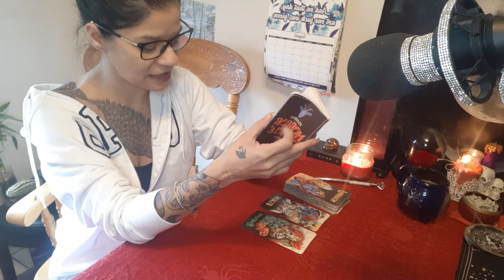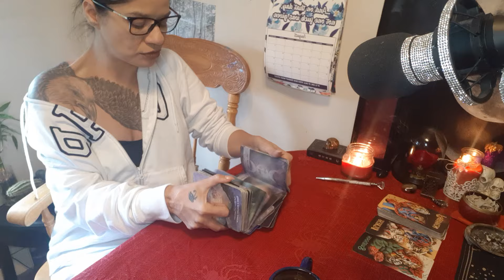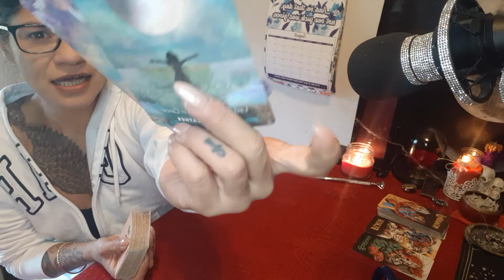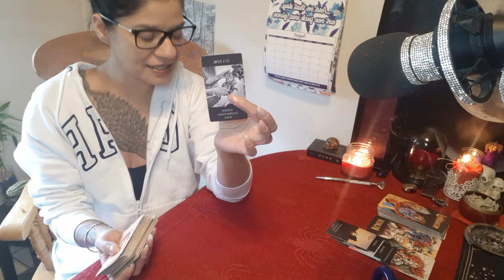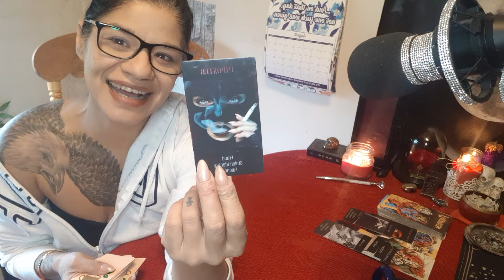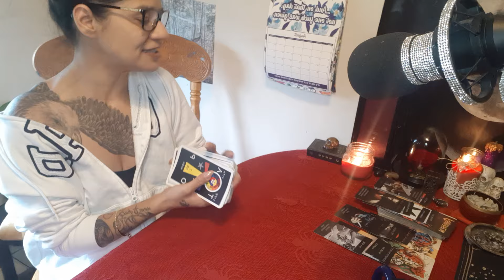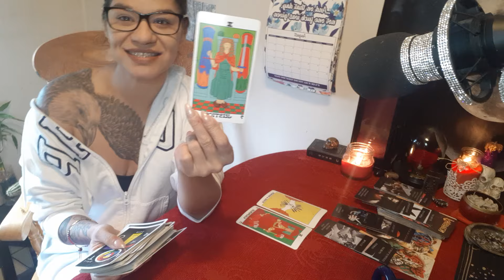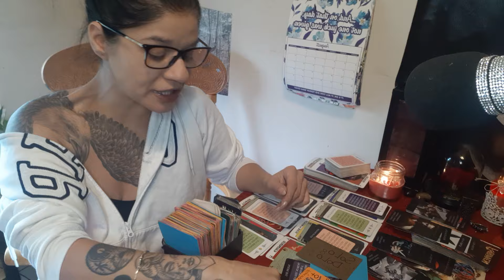They tested the limits in spirit &found out u're not of this world 👑😇🧿U JUST LIVE IN IT. 🦅♾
They tested the limits in spirit &found out u're not of this world 🧿YOU JUST LIVE IN IT. ♾

Video cuts out at 26:00 but comes back on at 28:00 (i was saying how much someone truly adore u& is very apologetic) U INSPIRE CHANGE 👑⭐

If You dont already know Im Tasha a indigenous (mohawk) intuitive tarot reader🦅

I hope my readings have been helpful & I look forward to seeing you all on the next video